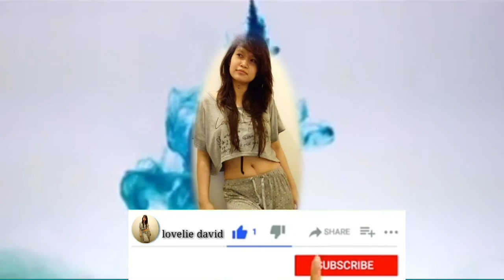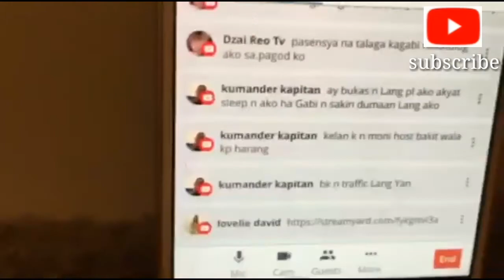How to drop a streamyard link to your live streamiing | paano nga ba mg baba ? |lovelie David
Paano nga ba mag baba ng link ng streamyard sa livestream para magkaroon ng guest sa livestream
|lovelie David